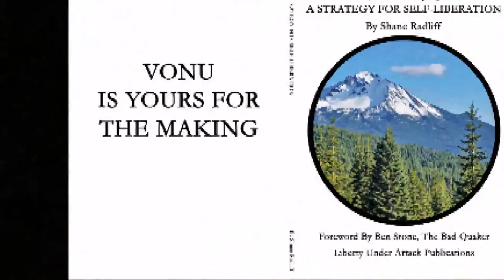Vonu: A Strategy for Self-Liberation by Shane Radliff (2nd Edition Coming Sept. 11)(Promo)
Mark your calendars...the 2nd Edition of my book, "Vonu: A Strategy for Self-Liberation", drops September 11th!

It features a new introduction, additional chapters, reflections, experiences, and a new foreword by Ben Stone, The Bad Quaker.

Here is the official promo video/audio for the release...sharing & re-posting is encouraged & appreciated!